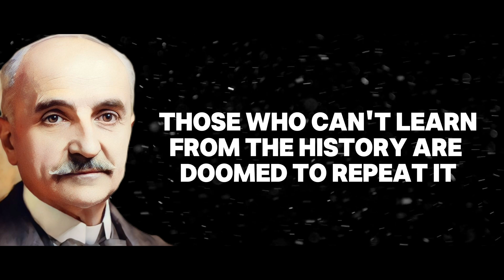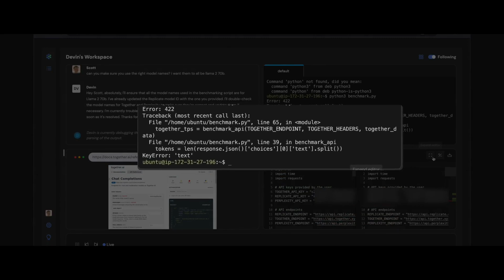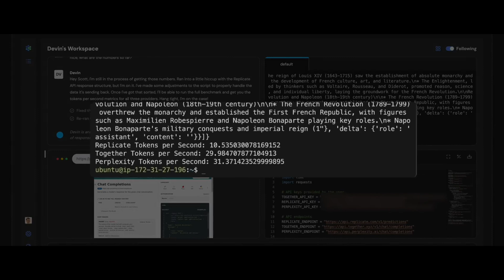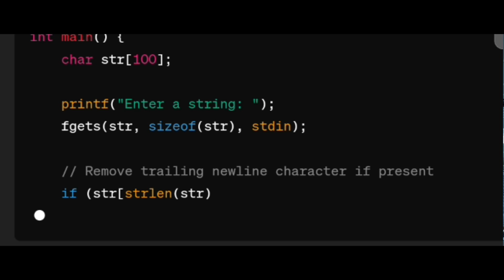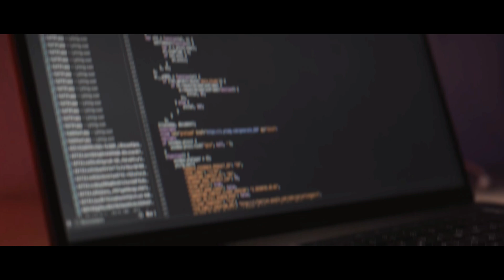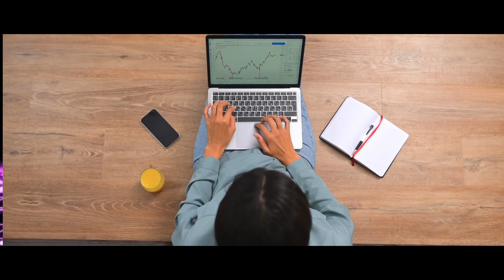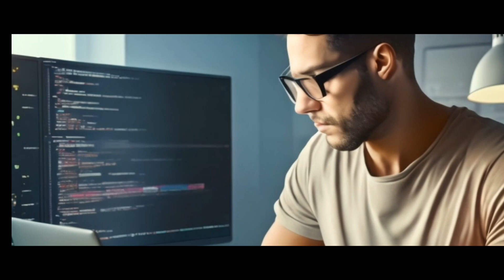Programming is dead?🤯If You don't know this You f*cked up soon!🔥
Title: "AI Revolution: Devin AI and the End of Programming | Future of Software Jobs Explained"

Description:
In this video, we're talking about how AI, through Devin AI, is changing software engineering forever. We'll explore how Devin AI learns and innovates, making traditional programming outdated. We'll see how this affects jobs in software development, with AI taking over tasks faster and more accurately.

We'll look at real-life examples of companies, big and small, impacted by this shift. And we'll discuss what this means for the future of work and education. Whether you're into tech or just curious, join us as we discuss how AI is reshaping the world of programming.

0:00 Intro
1:35 Core of the video how industrial resolution effects the jobs at 1900's
2:06 What software engineers do?
2:26 fall of Industrial resolution!
2:45 Types of Programmers.
3:06 devin AI cognition
4:47 How ai impact on programmers
5:30 Birth of Artificial Intellegence
5:51 Jobs layoffs
6:40 how ai works?
7:30 Types of Programmers
8:00 conclusion.